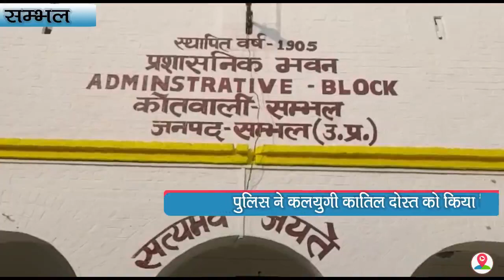दोस्त की पत्नी को हथियाने के लिए सिर पीट-पीटकर किया दोस्त का कत्ल, और फिर...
सम्भल में पुलिस ने कलयुगी कातिल दोस्त को गिरफ्तार किया है जिसने दोस्ती की आड़ में दोस्त की पत्नी को इकतरफा तरीके से हासिल करने को शराब पिला कर दोस्त की ही हत्या कर दी। पुलिस ने हत्यारोपी कलयुगी दोस्त को गिरफ्तार कर हत्या का खुलासा कर दिया है। दरअसल, हत्या की वारदात सम्भल के थाना नखासा क्षेत्र में हातिम सराय रेलवे स्टेशन पर रेल लाइन की है जहां बीती 27 जुलाई को अज्ञात शव मिला था मृतक के सिर में गंभीर चोटें थीं बाद म़े मृतक की शिनाख्त शंकर निवासी लोधी सराय के रूप में हुई थी। बता दें कि मृतक पुताई का काम करता था। इसी क्रम में पुलिस ने ब्लाइंड मर्डर के खुलासे में बताया कि शंकर के साथ काम करने वाले उसके दोस्त विनीत ने उसकी हत्या कर दी। विनीत उसकी पत्नी को हासिल करना चाहता था तथा शंकर क़ो शराब पिला कर पत्नी के बारे में मजाक करता था जिसका शंकर बुरा मान जाता था विनीत को लगा कि शंकर के रहते वह उसकी पत्नी को हासिल नहीं कर सकता 27 जुलाई को उसने रेलवे लाइन पर शंकर के साथ शराब पी कर पत्नी के संबंध में मजाक कर दी जिससे शंकर चिढ़ गया उसने गाली-गलौज और हाथापाई कर दी जिसके बाद विनीत ने शंकर को रेल लाइन पर पटक दिया और रेल की लाइन में सिर मार-मार कर उसकी हत्या कर दी(((*बाइट- आलोक कुमार जायसवाल, एएसपी, सम्भल*))) गौरतलब है कि अब पुलिस टीम इसे अपनी बड़ी सफलता मान रही है